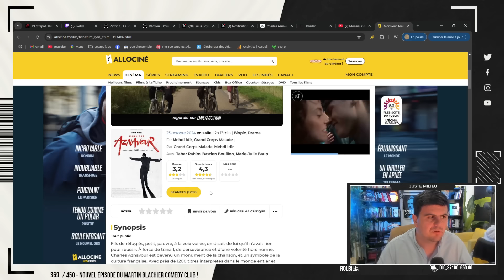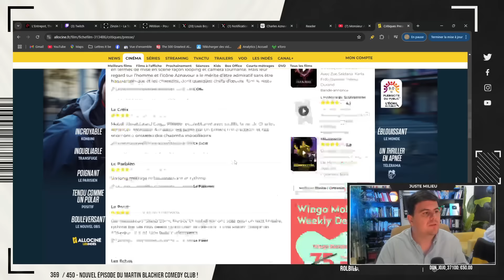Monsieur Aznavour : for me, formidable ! (CRITIQUE CINÉ)